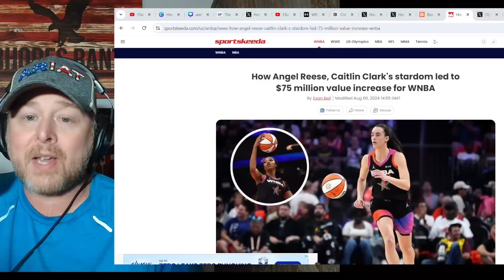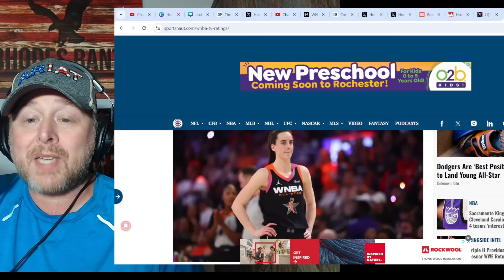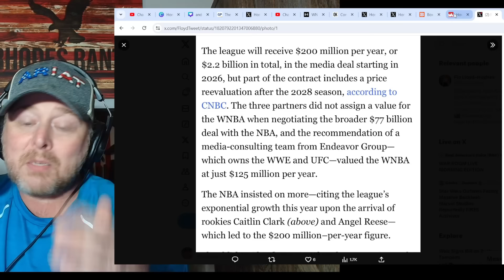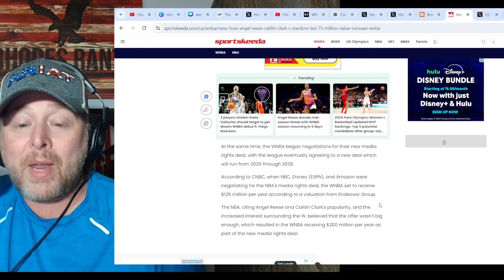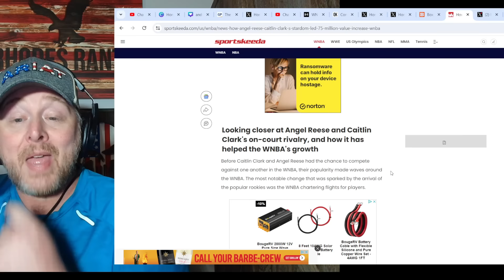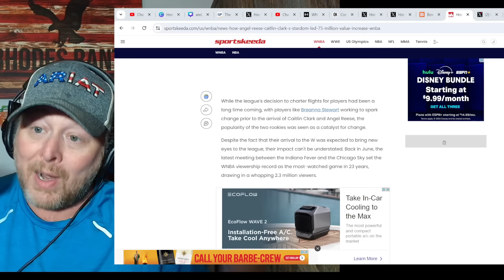Caitlin Clark's Popularity PUSHED NBA to DEMAND WNBA receive $200 MILLION for Media Rights Deal!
Caitlin Clark's Popularity PUSHED NBA to DEMAND WNBA receive $200 MILLION for Media Rights Deal! Indiana Fever rookie has exploded both tv ratings and attendance in the basketball league.